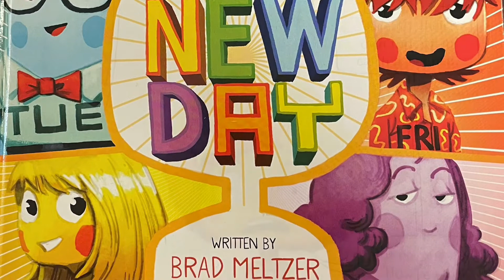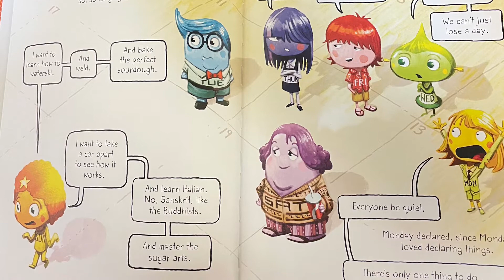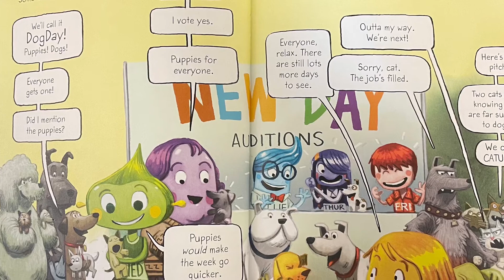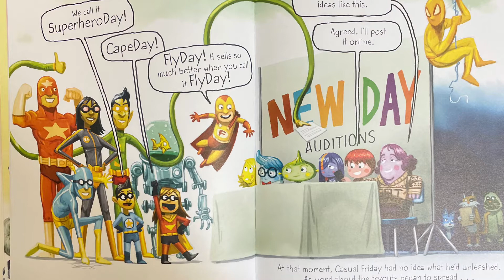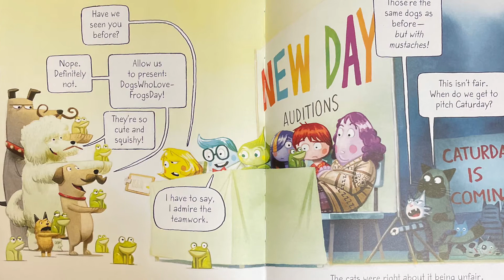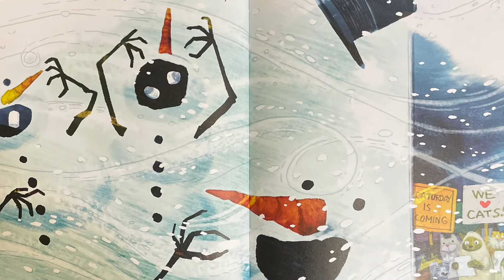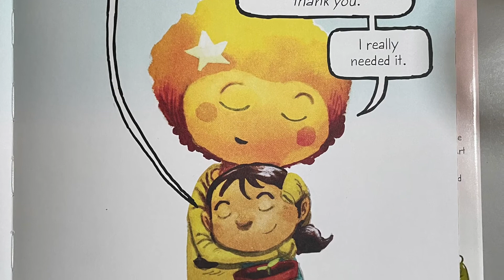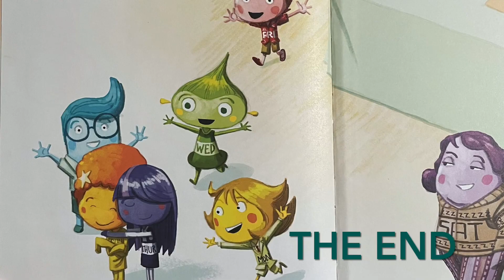A New Day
Written by Brad Meltzer and Illustrated by Dan Santat